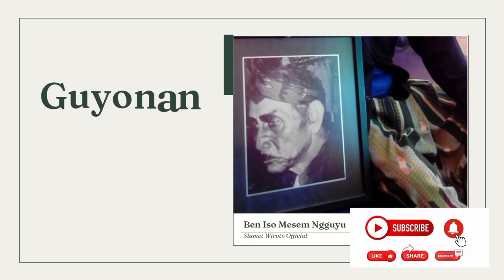Ludruk Wijaya Kusuma - Dagelan Legend Malang " Ngimpi "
Guyonan / Dagelan Lawas Legend Ludruk Wijaya Kusuma Malang dengan judul "Ngimpi" bersama Cak Taji - Samingun dan crew Wijaya Kusuma Malang